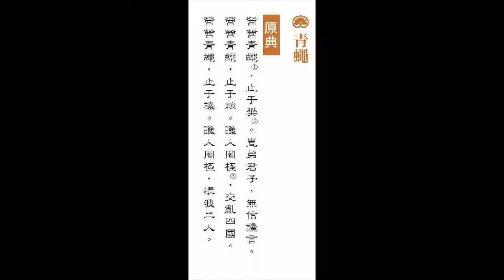青蠅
此影片關於59青蠅